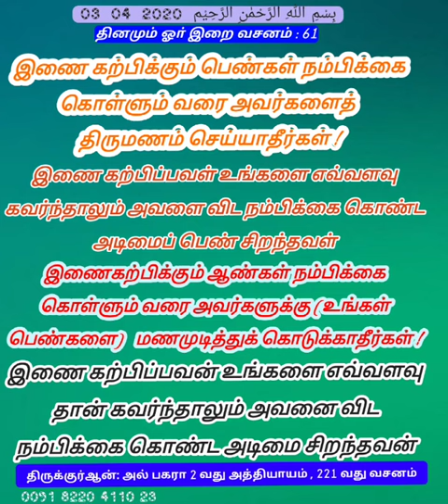61 தினமும் ஓா் இறை வசனம்